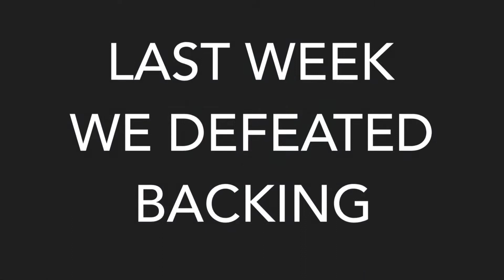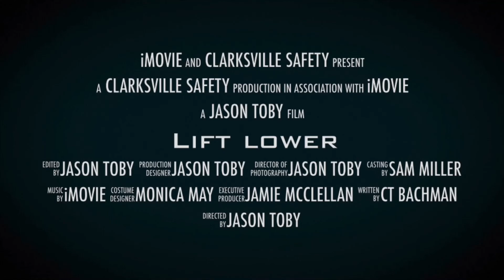Clarksville Safety Bowl Week 3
Clarksville center takes on Lift/Lower in week 3 competition.